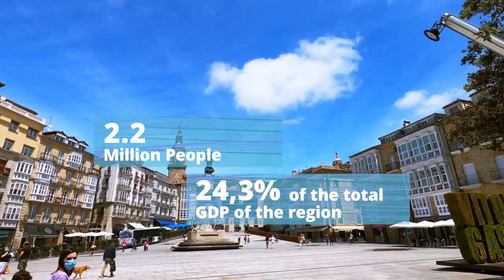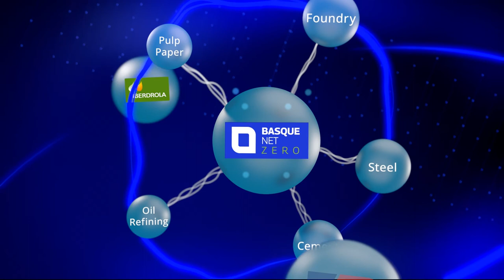Basque Net Zero Industrial Super Cluster por la descarbonización de la Industria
Una iniciativa para acelerar la reducción de emisiones en el sector Industrial que busca convertir Euskadi en pionera en la descarbonización de la Industria

Euskadi se une al programa que está desarrollando el World Economic Forum (WEF) a nivel global para impulsar la transición de los cluster industriales hacia las emisiones netas cero

Gobierno Vasco, en colaboración con las dos principales empresas energéticas de Euskadi, Iberdrola y Petronor y el apoyo de los clusters industriales, han presentado hoy en el BEC de Barakaldo el “Basque Net Zero Industrial Super Cluster”. Este super cluster industrial nace para “alcanzar los objetivos de cero emisiones netas en 2050” y será una de las iniciativas que se lancen la próxima semana en Glasgow, los días 3 y 4 de noviembre, durante la celebración de la Conferencia de las Naciones Unidas sobre el Cambio Climático de 2021-COP26.

El “Super Cluster” es una iniciativa para acelerar la reducción de emisiones en el sector Industrial, pero además busca convertir Euskadi en pionera en la descarbonización de la Industria, a la vez que promueve el desarrollo económico a través de la tecnología y la innovación aplicada a la descarbonización de los diferentes sectores. Con estos objetivos, la iniciativa tendrá un impacto positivo en la creación de puestos de trabajo cualificados en nuevas tecnologías para el despliegue de soluciones innovadoras y será clave en mejorar la competitividad de la industria vasca.